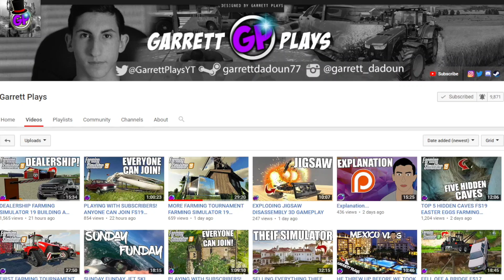CAN-AM QUAD CONTAINER TRANSPORT FARMING SIMULATOR 19 ATV MOD FS19 SHIPPING FARMING SIMULATOR 2019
In this video, we transport some can-am quad ATV mod farming simulator 2019. Hope you enjoy this farming simulator 19 video, let me know if you have any video ideas! Please let me know how I can improve as a creator.

Lloyd Christmas
Acal
Uber Driver 0618
Superpro
Daniel [dytuk]
MannyDontenFS